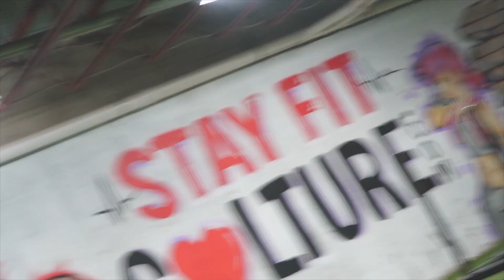I BOOKED A TRAINER FOR A INTENSE BOXING AND GYM WORKOUT…